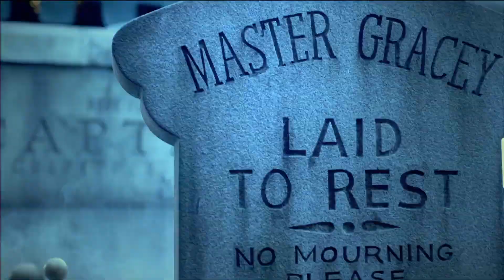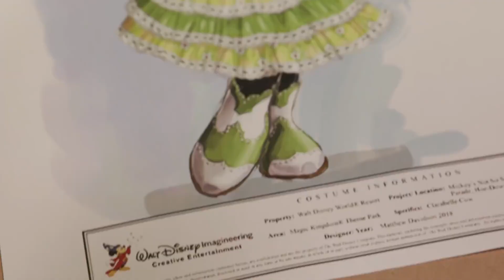¿CANCELADO El Halloween y La Navidad en Disney World?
Disney anunció que no se realizarán las fiestas de Halloween de este año, pero ¿Qué quiere decir esto? ¿No habrá Halloween? y ¿Qué pasará con la Navidad? Pues hoy hablaremos de todo eso en nuestro episodio número 95 de CND donde te ofrecemos las mejores noticias del Mundo Disney!!

También puedes formar parte de la comunidad Unidos por Disney donde contamos con los expertos en viajes a los parques de Orlando y California

En este canal tenemos las noticias de Disney en español más interesantes, sobre Disney World, Disneyland Paris y el resto de los parques, además de nuevas películas y datos curiosos que no conoces así que suscríbete y mantente informado sobre el mundo de Disney